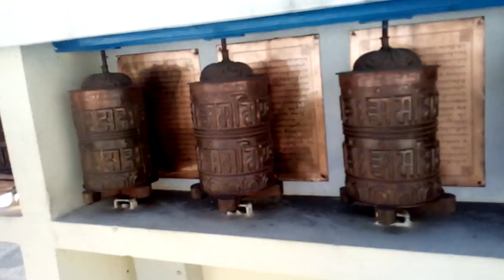Namche bazaar ナムチエ